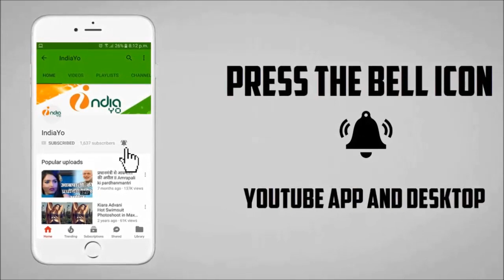अक्षय कुमार की KESARI में कटरीना कैफ का जलवा - Akshay Kumar & Katrina Kaif in Kesari Movie